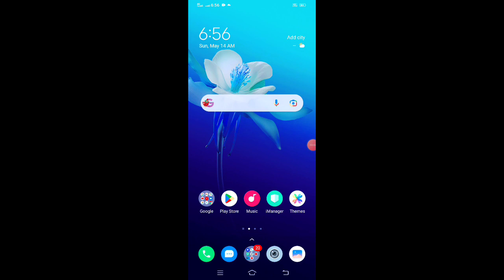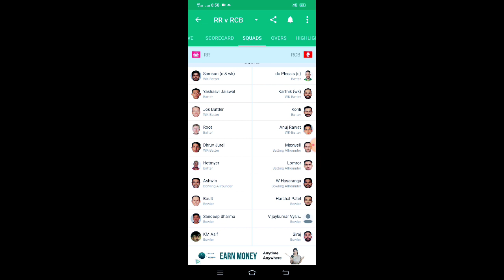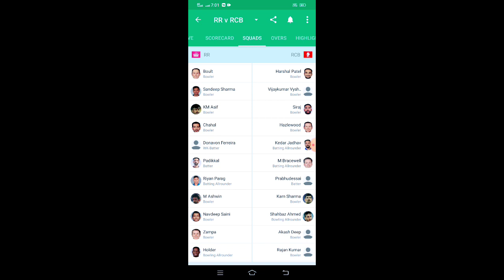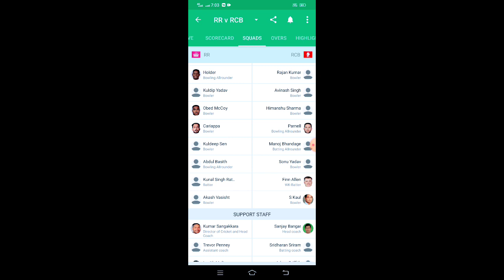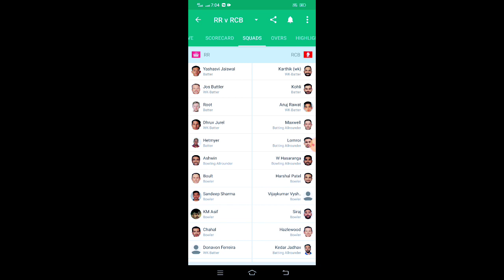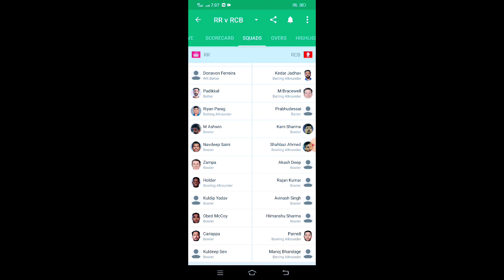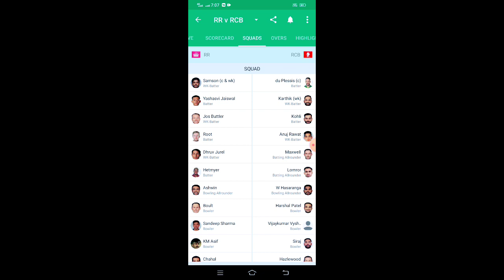RCB vs RR Dream11 Prediction | Dream11 Team of Today Match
Your Quaris:-

RCB vs RR Dream11 Team of Today Match
RCB vs RR Dream11 Prediction
Dream11
Dream11 Team
RR vs RCB Dream11 Team of Today Match
ipl 2023
rr vs rcb dream11 team
ipl
dream11
dream11 prediction
rcb
rr vs rcb dream11 today
cricket
dream11 team
virat kohli
rcb vs rr dream11 team
ipl news
rr vs rcb dream11 team prediction
anurag dwivedi
rcb vs rr 2023
dream11 team today
rr vs rcb dream11 prediction 2023
dream11 today
royal challengers bangalore vs rajasthan royals
rcb vs rr ipl 2023
rcb vs rr playing 11
rcb vs rr dream11 today
rr vs rcb 2023
rr vs rcb highlights
rr vs rcb dream 11
fantasy cricket guru
rajasthan vs bangalore dream11
ipl2023
gbb cricket
gbb studios
rcb vs rr prediction
gbb cricket new video
gbb studios cricket
gbb cricket channel
gbb cricket ipl
gbb cricket ipl 2023
rcb vs rr 2023 prediction
rcb won status
rcb vs rr playing 11 2023
sawai mansingh stadium pitch report
fcg
mcp
dream 11 team of today match
ipl team
rr vs rcb pitch report
cricket news
ipl schedule
rcb vs rr 2023 highlights
rr vs rcb dream 11 team
fight in ipl
kkr
rr
csk
mi
tata ipl
ipl highlights
sagar stories
ipl 2033 prediction
ipl 2023 match prediction in kannada
ipl 2023 preview
rajasthan vs bangalore ipl 2023
rr vs rcb updates
rajasthan royals vs royal challengers
rr vs rcb dream11 2023
bangalore vs rajasthan ipl 2023
indian premier league 2023
telugu sports updates
telugu cricket updates
skb shots sandeep
skb
skb shots
sandeep kumar boddapati
sandeep boddapati
rcb vs rr dream11 team prediction
gbb sports
gbb cricket 2nd channel
ipl 2023 telugu news
bangalore vs rajasthan
sureexpertsupport
rcb vs rr head to head
rcb vs rr 2023 stats
bangalore vs rajasthan dream11 team today match
Rohit Official Cm Vlogs
rohit vlogs
rohit vlogs
rohit
bangalore vs rajasthan dream11 team
bangalore vs rajasthan dream11 prediction
bangalore vs rajasthan dream11
ipl 2023 rcb today
rcb vs rr playing11 2023
rcb vs rr dream11 prediction today
rcb vs rr dream11 team today match
rr vs rcb today
ipl 2023 rcb vs rr
rajasthan vs banglore highlights
ipl 2023 rr vs rcb
rcb vs raj dream11
ipl match 32 highlights 2023
ipl today match full highlights
ipl match 32 highlights
ipl 2023 highlights match 32
rcb vs rr 2023 highlights analysis
rcb vs rr prediction and analysis
ipl 2023 rcb vs rr highlights analysis kannada
ipl 2023 rcb vs rr post match review kannada
ipl 2023 rcb vs rr post match analysis kannada
ipl 2023 rcb vs rr virat kohli and faf
ipl 2023 rcb vs rr virat kohli
ipl 2023 rcb vs rr maxwell and faf batting highlights kannada
ipl 2023 rcb vs rr faf and maxwell batting kannada
rr vs rcb 2023 highlights
blr vs rr dream11
rcb vs raj dream11 team today match
rcb vs rr today highlights
rcb vs rr highlights 2023 today
dream11 rcb vs rr
cricket live match prediction
ipl t20 rcb vs rr
rr rcb
bengaluru vs rajasthan
dream11 team rcb vs rr
rajsthan royals playing 11 2023
rcb vs rr dream11 team today
rcb vs rr match preview
maxwell
faf duplesis rcb
harshal patel rcb
rcb virat kohli
rcb biggest updates
rr vs rcb review
rcb 2023
rcb big news
rcb ipl 2023 news
rcb 12th match playing 11 changes
rcb vs rr big changes
rcb 12th match playing 11
rcb 12th match
rcb latest updates
rcb good news